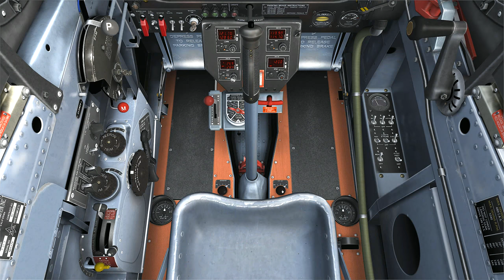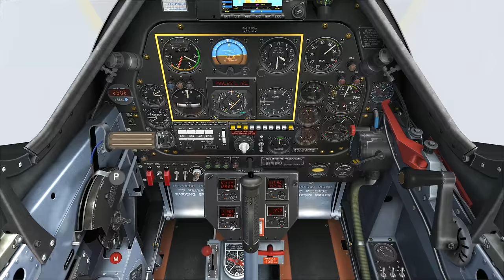FSX A2A/OrbX World Tour - Papua New Guinea (Part 10)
Finally we head off into the wilderness for the final paheses of our PNG tour! Leaving civilization behind at Nadzab (AYNZ) we fly south over the mountains and through minutes of zero visibility to apporach and land at Tapini (TAP). As usual with an approach from a new direction we missed a turn towards the end and had to improvise. Watch the flight and enjoy the breathtaking landing, notice my very audbible sighs of relief!